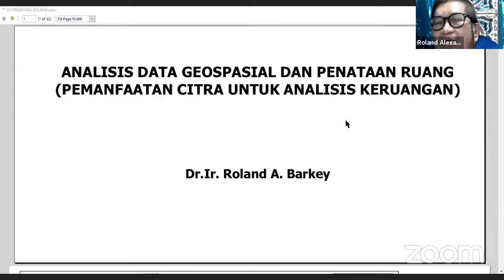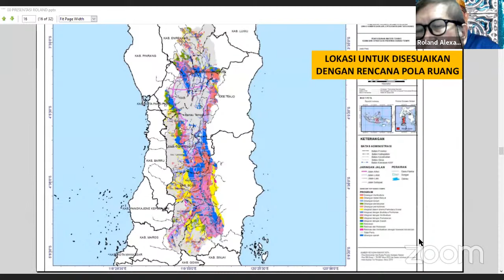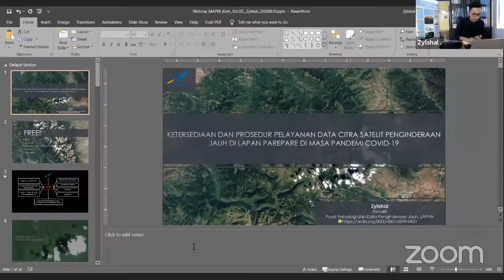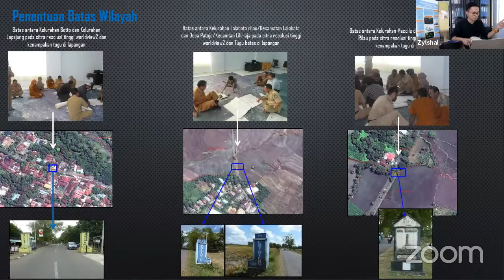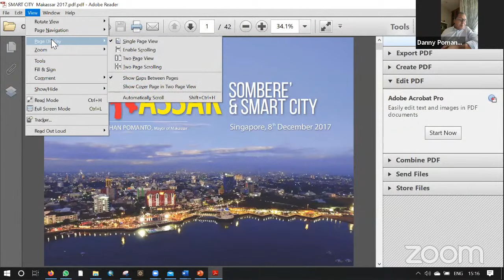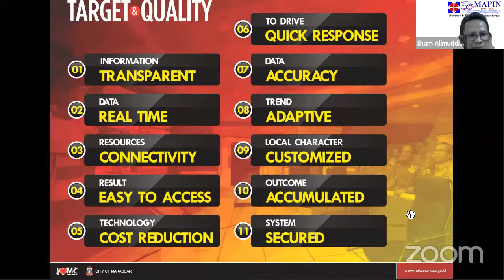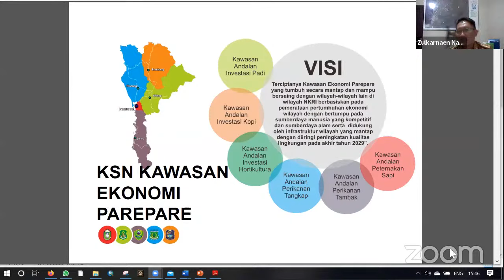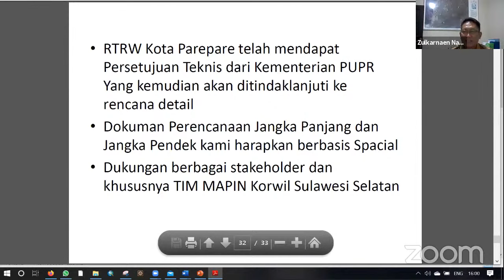MAPIN Webinar #8: Komwil Sulsel - Pemanfaatan Data Pengideraan Jauh untuk Tata Ruang dan Smart City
MAPIN kembali hadir dengan Webinar #8 yang kali ini diselenggarakan oleh kolaborasi MAPIN Komwil Sulawesi Selatan dengan topik Pemanfaatan Data Pengideraan Jauh untuk Tata Ruang dan Smart City yang membahas bagaimana penginderaan jauh dapat mendukung smart city di Indonesia.

Webinar mengundang pembicara:
1. Zylshal, S.Si., M.Si - Peneliti/KaPokja Pelayanan Pengguna Stasiun Bumi Penginderaan Jauh Parepare
Penyediaan dan Pengolahan Data Inderaja di SBPJ Lapan Pare Pare
2. Zulkarnaen Nasrun, S.T., M.Si - Sekretaris Bappeda Kota Pare Pare
Pemanfaatan Data Geospasial dalam Penataan Ruang Kota Pare Pare
3. Ir. H. Mohammad Ramdhan Pomanto, IAI - Praktisi Tata Ruang Wilayah, Mantan Walikota Makassar 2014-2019
Pemanfaatan Data Geospasial untuk mendukung Makassar sebagai Smart City
4. Roland Barkey, DEA - Peneliti Tata Ruang Wilayah, Akademisi Universitas Hasanuddin
Analisis Data Geospasial dan Penataan Ruang Wilayah

dan sebagai moderator Dr. Syamsu Rijal, S.Hut., M.Si. / Universitas Hasanuddin.